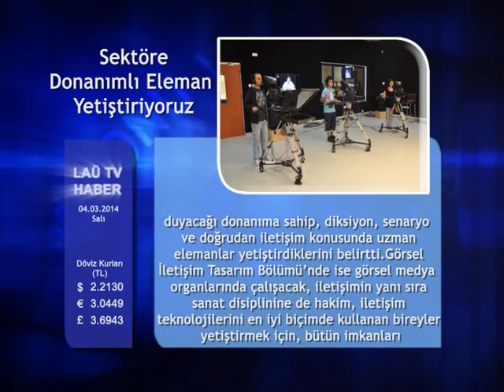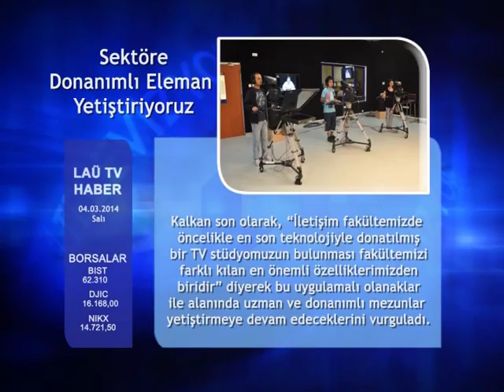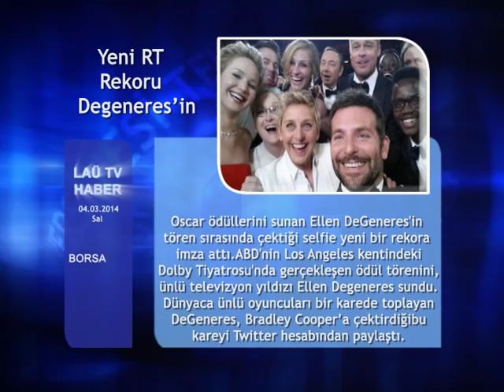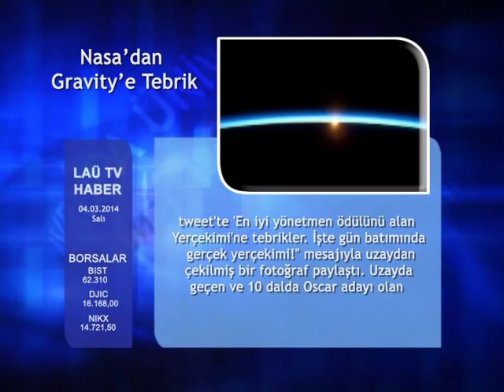4 MART 2014 HABERLER